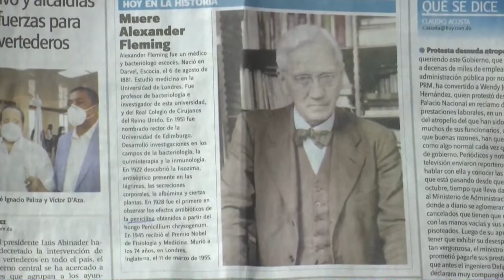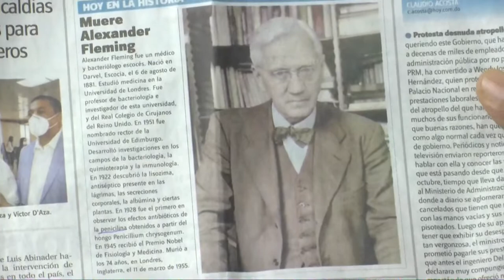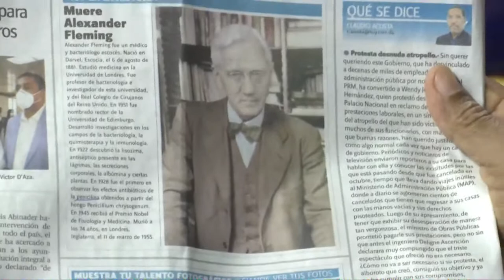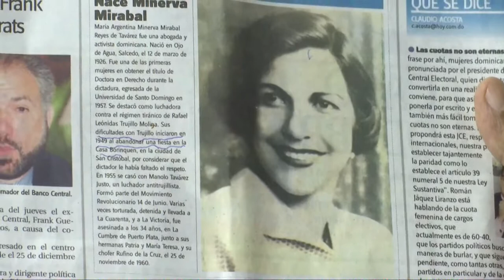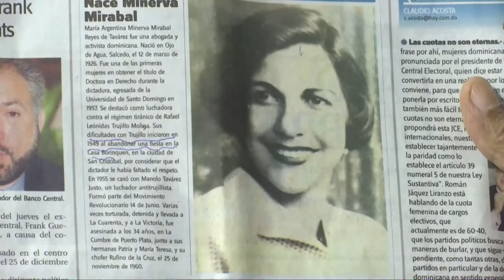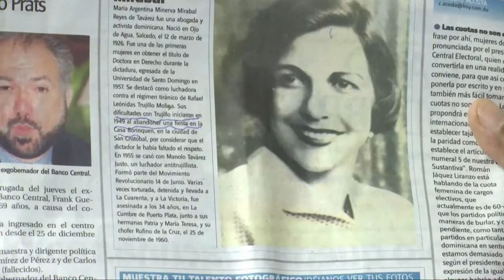La gran mentira sobre como inicio el enfrentamiento entre Minerva Mirabal y Trujillo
La gran mentira sobre como inicio el enfrentamiento entre Minerva Mirabal y Trujillo segun Manolo Bonilla